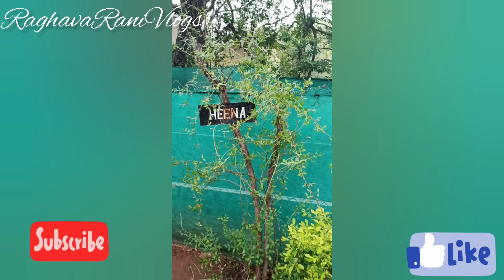Bison Nursery part 2 | ఎప్పుడు విసిట్ చేయాలి|అసలు ఎం మొక్కలు ఉన్నాయి నర్సరీలో|Raghava Rani Vlogs